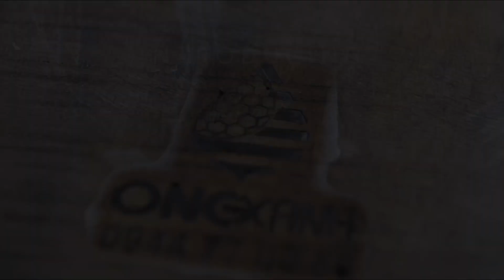NUÔI ONG LẤY PHẤN - Dinh Dưỡng Dồi Dào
Kính chào quý bà con - anh em nuôi ong đã quay trở lại kênh Ong Xanh!!!
        Bà con - anh em nuôi ong thấy video hay vui lòng like, share và subscribe kênh để ủng hộ Công ty TNHH Ong Xanh và nhóm Truyền Thông Kỹ Thuật Ong Xanh
        Phấn Hoa có rất nhiều lợi ích cho sức khỏe con người và còn là một thành phần thiết yếu cho việc làm đẹp của chị em Phái ĐẸP.
        Phấn Hoa cung cấp nhiều vitamin và dinh dưỡng, giúp tăng cườg sức khỏe cho người cao tuổi, kích thích trẻ em ăn nhiều hơn, được ví như thịt bò chay.
        Phấn Hoa rất dễ khai thác, chỉ cần bạn có 1 thùng ong tại nhà thôi 1 ngày bạn có thể thu hoạch được khoản 200gr phấn hoa tươi (tùy theo điều kiện) nơi bạn đặt thùng ong.
CÔNG TY TNHH ONG XANH
địa chỉ: 98, ấp Trường An, xã Trường Khánh, huyện Long Phú, tỉnh Sóc Trăng
Tất cả sản phẩm của công ty đều được sản xuất theo giấy phép VSATTP số 53/2018/CCQLCL-ST
Facebook.com/ctyongxanh
Facebook.com/matonghuuco
Youtube.com/ongxanh
Điện thoại:   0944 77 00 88 ( Mr. Quang)